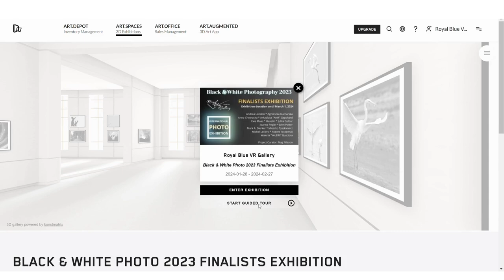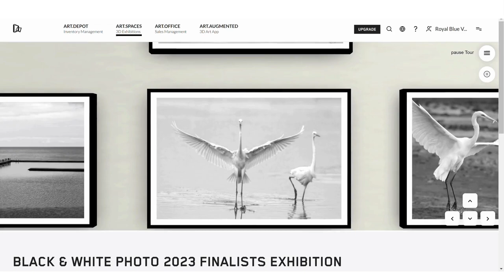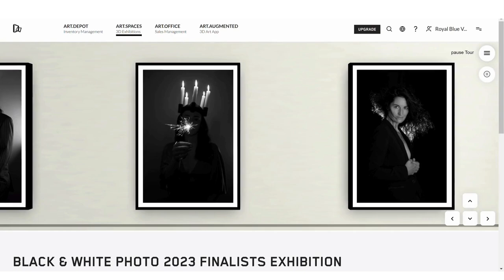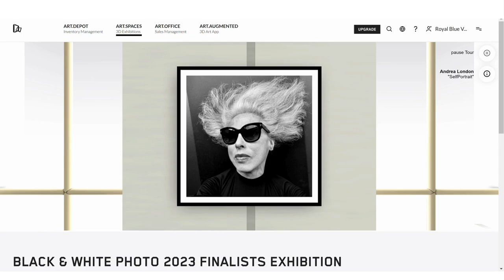Black & White Photo 2023 Finalists Exhibition in Royal Blue VR Gallery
Black & White Photography 2023 – International Finalists Exhibition.
The exhibition in our gallery in Stockholm was until February 3, 2024.
The VR exhibition online will end soon, so we made a commemorative video.
Project Curator: Mag Nilsson

Finalists:
Andrea London * Anna Chojnacka * Agnieszka Kucharska * Arkadiusz “Arek” Gepchard * Ewa Maas * Havetin * Julita Delbar * Joanna Pegier * John Potter * Mieszko Tyszkiewicz * Michel Leclerc * Robert Toczewski * Waleria “VALERII” Gusciora

The Grand Prix winner is Mark A. Dierker.

Congratulations!

Exhibition Patrons:
Alex Colard Gallery, Art Exhibitions in Stockholm, Charity Art Expo, DESIGNER Magazine Stockholm.